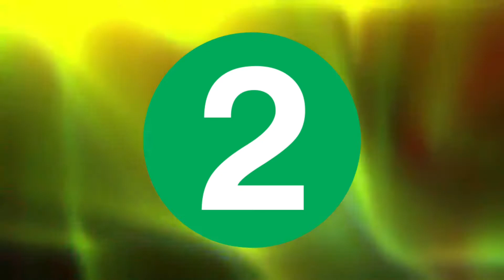3 best app for making pdf